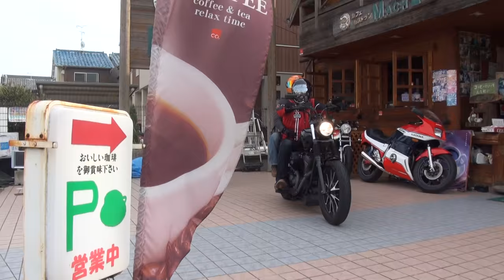美人ライダータンデム 2015 BOLT950 ツーブラザーズサウンドを聞け 2015 YAMAHA・XVS950CU BOLT ヤマハ・ボルト950